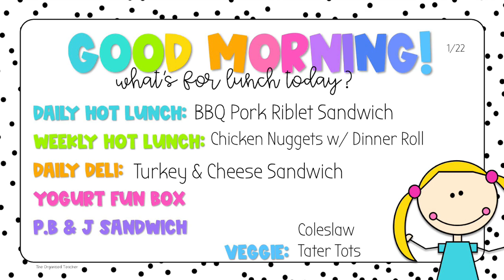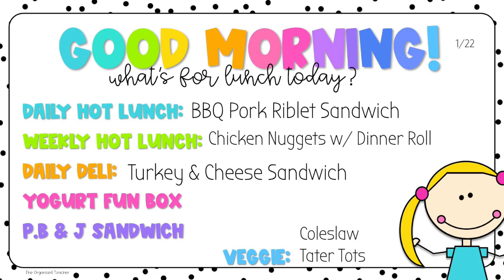1 22 24